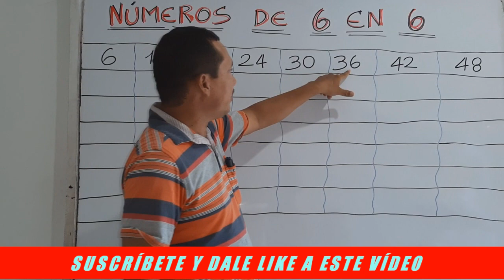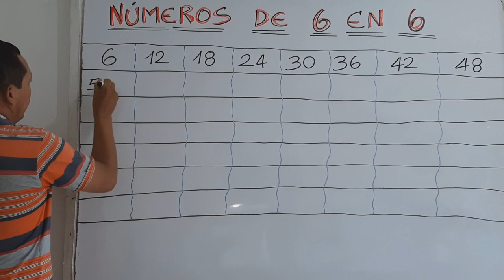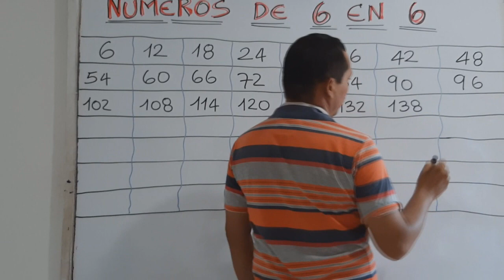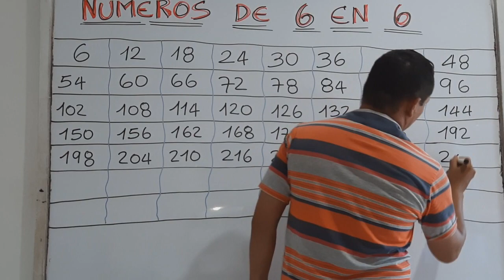NÚMEROS DE 6 EN 6 (EXCELENTE Y SENCILLA EXPLICACIÓN) (CON EJEMPLOS) - WILSON TE EDUCA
INFORMACIÓN DEL VÍDEO:

Hoy vamos a aprender cómo podemos escribir los números de 6 en 6, esto lo haremos a través de sencillos ejemplos y explicaciones que no te dejarán ninguna duda sobre este importante tema en las matemáticas.

1) Elaboración de ensayos
2) Clasificación de palabras
3) Todo sobre diptongos
4) Todo sobre esdrújulas
5) Todo sobre hiatos
6) Elaboración de textos coherentes y cohesivos
7) Hacer un buen discurso
8) Todo sobre el debate
9) Todo sobre la novela
10) Todo sobre los géneros literarios
11) Todo sobre categorías gramaticales
12) Todo sobre los cuentos
13) El Cortometraje
14) El Largometraje

Información relacionada:

números de 7 en 7
números romanos de 6 en 6 hasta el 600
números de 6 en 6 hasta 180
serie numerica de 6 en6 al 6000
numeros de 6 en 6 hasta el 1800
números de 6 en 6 al 900
múltiplos de 6 hasta el 10000
números de 9 en 9
numeros de 6 en 6 hasta el 1500
multiplos de 6 hasta 1800
números romanos de 6 en 6 hasta 1000
números del 400 al 600
números de 6 en6 hasta 5000
números romanos del 1 al 1000
números romanos del 200 al 700
1000 en números romanos
1000 en números romanos